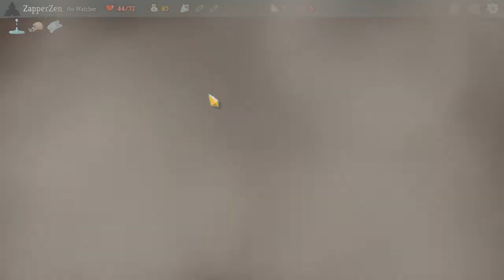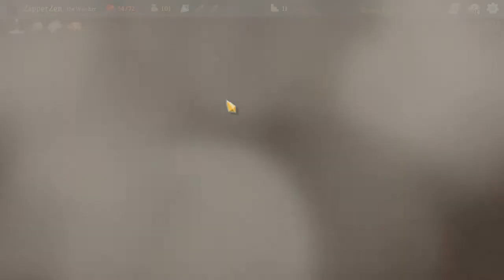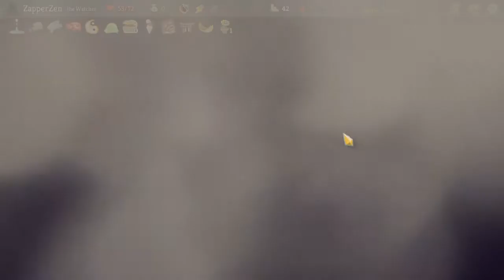Slay The Spire: Watcher - Ep. 21 [Don't @ Me For This One]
The Fourth Character is currently in the beta branch and is free to play at this time!